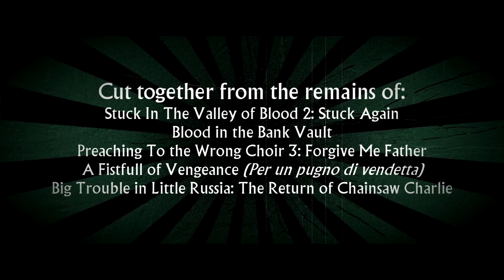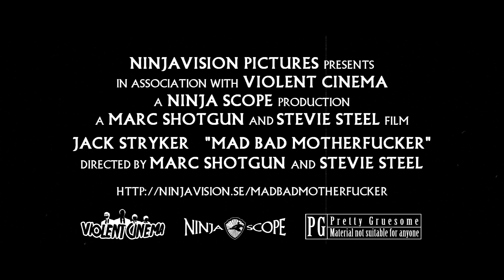Mad Bad Motherfucker Teaser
Teaser for the upcoming recut re-released movies made with Jack Stryker back in 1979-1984. New music is being recorded so temporary tracks are being used for the moment.